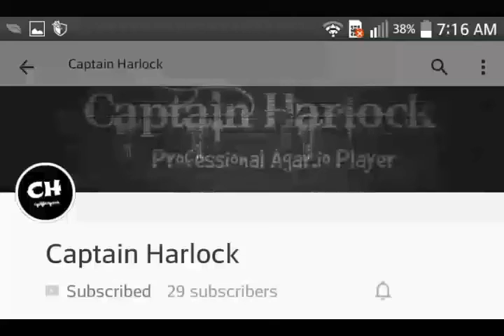What Do You Guys Think? (Black Ops 3 Gameplay)